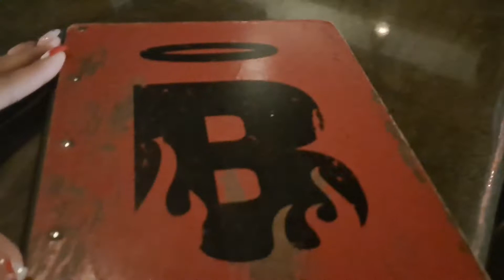Vlogmas 2021: Christmas Eve Shopping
We are back and it is time for VLOGMAS!!
NEVER AGAIN WILL I SHOP ON CHRISTMAS EVE!